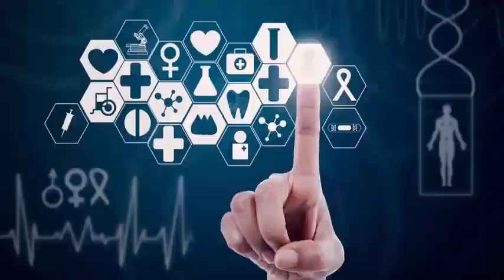STRANGE BIRDS OF THE AMAZON TROPICAL FOREST DISCOVERED EXTREMELY HYBRID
Scientists have made a surprising discovery about a population of yellow-headed birds in the Amazon rainforest. The birds, known as manakins golden crown, are the first avian species that originate from the hybrid offspring of two other living species. The golden crown grip gets its name from its yellow crown on a green body. It inhabits a small range within the Amazon forest in Brazil. Now, researchers at the University of Toronto, Scarborough, have shown through genetic testing that the species originally started as a hybrid of two other species, and then evolved to become its own unique creature.

It was not suspected that the Golden Crown manakin possessed a secret marvel when scientists discovered it in 1957, but it was not re-registered until 2002. Part of the reason why people did not record the sightings was, as the Cornell Lab writes. Ornithology, they did not know they were looking at a different species from other local birds. They thought that birds were not common hybrids of other local birds and would not form their own population. But genetic tests soon proved that the golden-crowned manakin was its own distinct species. Even so, that finding did not explain its origins. To answer this question, the team of scientists from Canada gathered feathers from the region of Brazil inhabited by the golden crown species and sequenced most of their genomes. They also did the same for the manakins crowned with opal and crowned with snow. Because these two species live very close to the gold crowned species and also behave and look similarly, the scientists thought they should be related in some way.